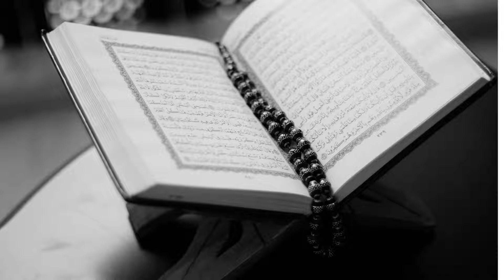बच्चा रोता हुआ क्यों पैदा होता है? | Most Emotional Bayan 2022 @OneIslamProductions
बच्चा रोता हुआ क्यों पैदा होता है?
Heart Touching Bayan @OneIslamProductions
Most Emotional Ramzan Bayan 2022
Video highlight
Islamic speech | bayan
bachcha rota hua kyun paida hota hai
dil ko chune wala bayan

qaseedaburdashareef bayan ramzan Allahu Allah hearttouching speech बच्चा रोता हुआ क्यों पैदा होता है?

QURAN (Kanzul Iman)
The Quranic Encyclopedia -
Urdu Version
Hindi Version
Quran With Read Pen (Model:KANZUL IMAN) With Urdu Language
Translation And 8gb Memory
What Islam is All About Hardcover
The Home Doctor (Practical Medicine for Every Household)